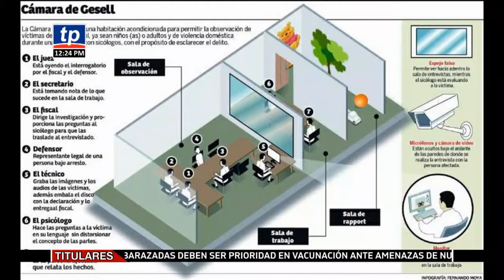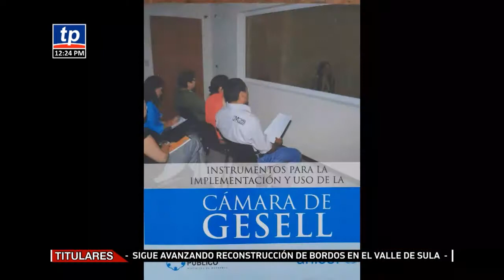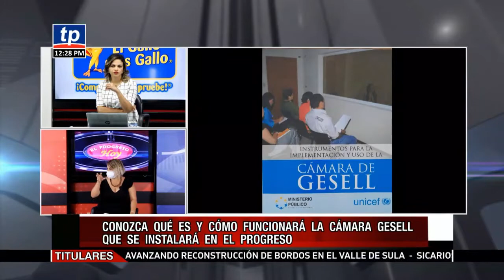TELEPROGRESO - INSTALARÁN CÁMARA GESELL MINISTERIO PÚBLICO DE EL PROGRESO, YORO.